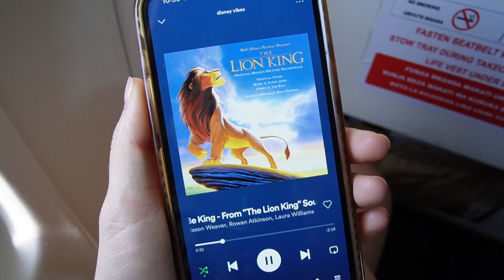Safari Vlog in Masai Mara Kenya, Africa 🦒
Come with me on my FIRST SAFARI EVER!!! I am STOKED to finally share the vlog from this incredible experience. Going on a safari in Africa has been a major item on my travel bucket list for many years so these three days were the most surreal. We saw every single animal I could have dreamed of and the food was absolutely incredible. I hope you enjoy this vlog!

We did a 3 day, 2 night safari with And Beyond Travel at their Kichwa Tembo camp in Masai Mara. It was about a 1 hour flight on Air Kenya from Nairobi. I will post a full blog on my experience to my website later!

Get everything you need to make a smoothie bowl with my Smoothie Bowl Starter Kit here!

In this video Nicole Renard travels to Masai Mara in Kenya, Africa for a 3 day Safari at Kichwa Tembo and And Beyond Travel. She takes you on a journey of finding all the safari animals including, giraffes, elephants, water buffalo, leopard, rhino, zebra, monkeys, warthogs, hyenas, lions and hippos. She takes a hot air balloon ride at sunrise over the african safari and saw the Big Five.